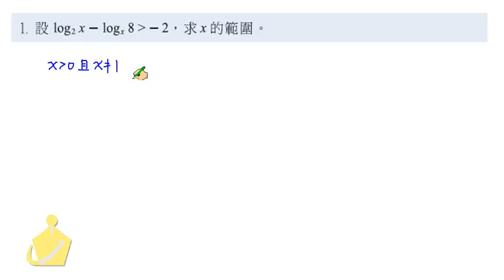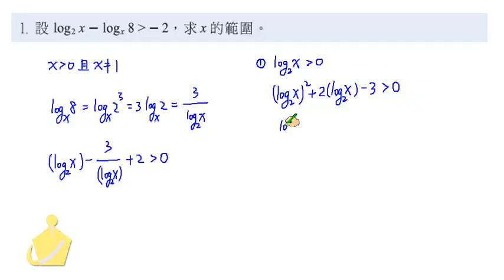職校數學CIII蔡版第二章2－3習題進階1